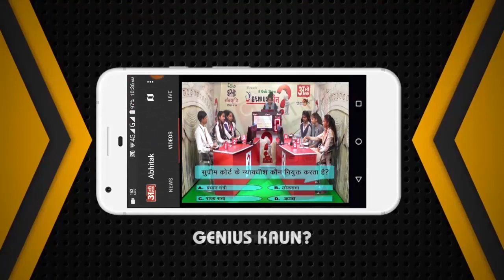अभीतक की पूरी खबर 03.09.2023